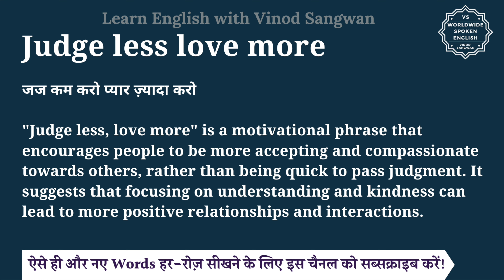Judge less love more meaning in Hindi | Judge less love more ka matlab | English to hindi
इस वीडियो में आप Judge less love more का हिंदी में मतलब समझेंगे और साथ में Judge less love more का pronunciation भी सीखेंगें यानि की आप Judge less love more के अर्थ के साथ साथ ये भी सीखेंगें की Judge less love more को कैसे बोले या Judge less love more को बोलने का सही तरीका क्या है |

तो बस एक मिनट में सीखिए Judge less love more को|
Let’s learn Hindi Meaning of Judge less love more in detail.

Judge less love more का हिंदी में अर्थ होता है
जज कम करो प्यार ज़्यादा करो

""Judge less, love more"" is a motivational phrase that encourages people to be more accepting and compassionate towards others, rather than being quick to pass judgment. It suggests that focusing on understanding and kindness can lead to more positive relationships and interactions.

Judge less love more को इन उदाहरणों से और अच्छे से समझ सकते हैं